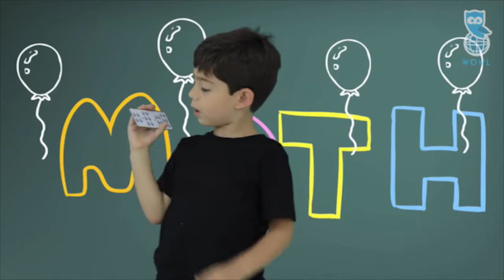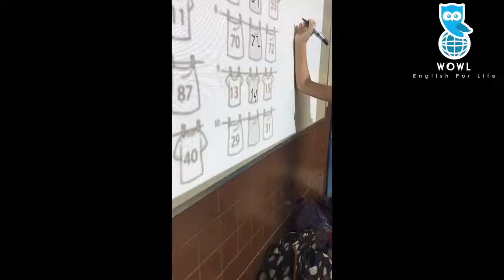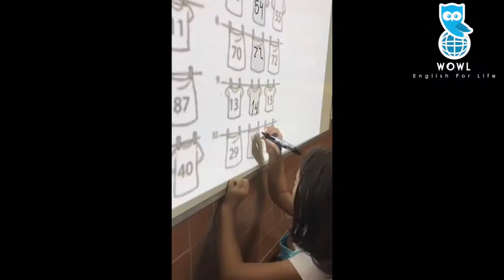Matemática em inglês na WOWL Education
Uma criança precisa estudar em colégio bilíngue?